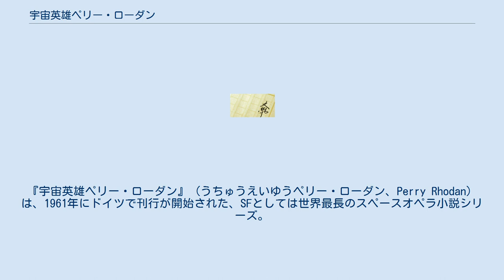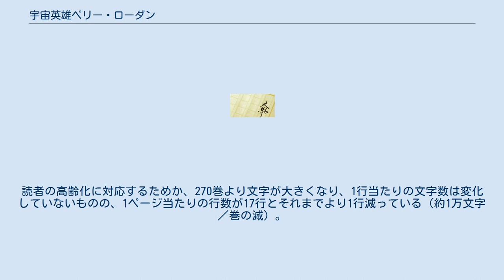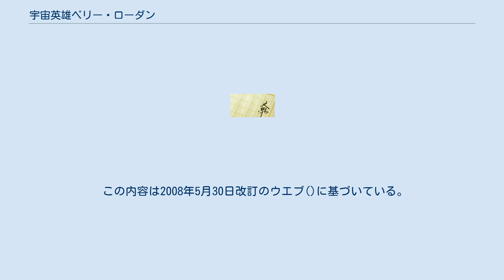宇宙英雄ペリー・ローダン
『宇宙英雄ペリー・ローダン』（うちゅうえいゆうペリー・ローダン、Perry Rhodan）は、1961年にドイツで刊行が開始された、SFとしては世界最長のスペースオペラ小説シリーズ。
草案作家のシノプシスに沿って、複数作家による執筆がなされているリレー小説で、ヘフトで週刊発行されている。
2009年時点で15億部を越え(英語版のウィキペディアには、全世界で20億部という記述もある)、2013年時点での初版発行部数は10万2千部、実売6万3千部。
以前は複数版が存在したが、現在では初版のみの発行である。
 2011年に50周年企画としてリブート・シリーズである『ローダンNEO』が開始され、本シリーズと並行して刊行されている。
 初代草案作家の Karl-Herbert Scheer（K・H・シェール、1928年 - 1991年）が著した第1巻「Unternehmen Stardust（スターダスト計画）」（1961年9月8日刊行）によって第1サイクル「Die Dritte Macht（第三勢力）」が始まった。
ここまでゲスト作家を含め30人以上の作家によって書き継がれてきている。
2011年6月には第2600巻が刊行された。
本編の他に、第2シリーズとも呼ばれた『アトラン・シリーズ』全850巻、外伝とも言うべき『ペリー・ローダン・ポケットブックス』（かつては「ペリー・ローダン惑星小説」シリーズと呼ばれていた）といったサイドストーリー・シリーズなどがある。
2011年に50周年企画としてリブート・シリーズである『ローダンNEO』が開始され、2017年から日本語訳版も刊行されている。
 日本では、1971年から松谷健二（1928年 - 1998年）訳で早川書房より、ドイツ版ヘフト2巻を1巻とする形でハヤカワSF文庫（現　ハヤカワ文庫SF）として出版、2004年5月には第300巻「太陽系帝国の守護者」が出版された。
第213巻以後は訳者も複数体制となり、2009年6月時点で12人が名前を連ねる。
2004年7月の301巻からは月刊での刊行、2010年1月の第368巻からは月2回の刊行となっている。
2019年9月16日時点の最新刊は第600巻（ドイツ版ヘフトの第1199巻・第1200巻にあたる）。
読者の高齢化に対応するためか、270巻より文字が大きくなり、1行当たりの文字数は変化していないものの、1ページ当たりの行数が17行とそれまでより1行減っている（約1万文字／巻の減）。
1ページ当たり16行しかない巻もある。
 かつてギネスブックには、「世界最長の小説シリーズ」として記録されていた（現在は未掲載）が、実際は、同じドイツで7年早く、1954年より刊行開始されているミステリーシリーズ「ジェリー・コットンシリーズ」（Bastei-Lübbe社）が最長で、本シリーズより200巻ほど長い。
 1971年6月、アメリカはペリー・ローダン少佐をはじめとする4名の宇宙飛行士を搭乗させた、人類初の有人月宇宙船スターダストを打ち上げた。
ローダンをはじめとする宇宙飛行士達は、月面に不時着していた高度な文明を持つ異星種族アルコン人と遭遇する。
アルコン人との接触に成功したローダン一行は、地球に帰還後、アルコン人の協力の下で「第三勢力」を作り、列強諸国の介入や地球の存在を知った銀河航行種族の攻撃を退けて地球統一政府を成立させる。
やがて、超知性体“それ”から細胞活性装置を提供されたローダン達は相対的不死を手に入れ、地球統一政府は太陽系帝国へと発展していく。
そして銀河航行種族の一員となった地球人類＝テラナーは、数多くの種族たちとの遭遇や様々な困難や戦いを克服しながらも、大宇宙の奥深くへと進出していくのであった。
 本国ドイツを除いて最初に翻訳されたのはイスラエル（ヘブライ語）で、1965年ごろに最初の4話が出版されたらしい。
日本と並んで順調に翻訳が進んでいるのはフランスである。
ただし、いくつかのエピソードはスキップしているうえに、最近はいわゆる銀背本を元に訳出しているため全てのエピソードを網羅しているわけではないが、2007年4月現在550話あたりまで到達している。
もっとも翻訳が進んでいるのはオランダであるが、21世紀初頭より通販のみの販売形態に移行したため、...